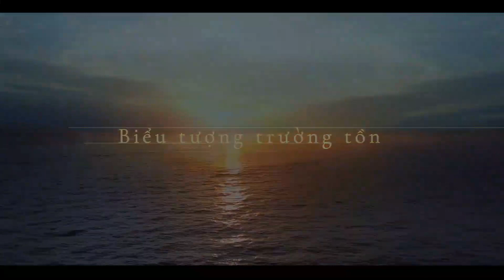Grand Marina, Saigon – Khu phức hợp căn hộ hàng hiệu Marriott International đầu tiên tại Việt Nam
Không chỉ là dự án bất động sản hàng hiệu đầu tiên mang thương hiệu Marriott International của Việt Nam mà đây còn là dự án có quy mô lớn nhất thê giới.

Tọa lạc bên bờ sông Sài Gòn tại Quận 1, Grand Marina là khu phức hợp bao gồm 8 tòa tháp với các căn hộ hàng hiệu của thương hiệu Marriott và JW Marriott, đem đến một tiêu chuẩn sống sang chưa từng có tại Việt Nam. Đây là nơi các khách hàng được trải nghiệm lối sống Marriott - tiêu chuẩn cao nhất của phong cách sống hiện đại đẳng cấp.

Grand Marina, Saigon chính là một di sản với giá trị bền vững cho chủ nhân với các tiện ích sang trọng bậc nhất và dịch vụ hoàn hảo.